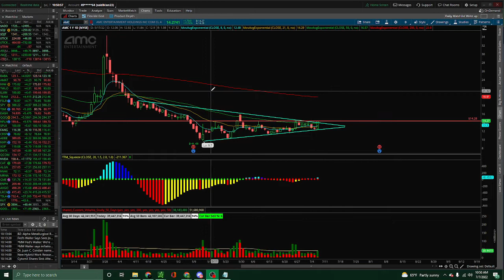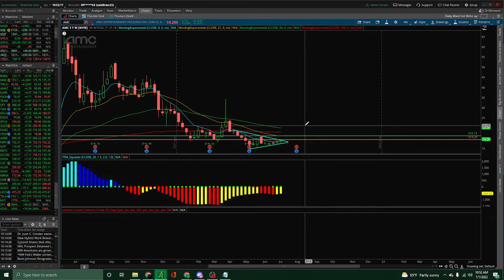$AMC READY TO SQUEEZE AGAIN?!!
THE SHORT SQUEEZE ON AMC MIGHT BE READY TO GO!!

📈 Options & Stocks Traders
💰 $6M In Profits (2021)
🥇 87% Blended Win Rate
💪 8,000 Community Members

HEAD TO OUR WEBSITE TO SIGN UP FOR OUR FREE NEWSLETTER

This video is no shape or form financial advice. We are not financial advisors, and our channel, employees, and sister accounts do not endorse or offer financial advice. Investing/trading in securities is highly speculative and carries an extremely high degree of risk. Results are not typical.